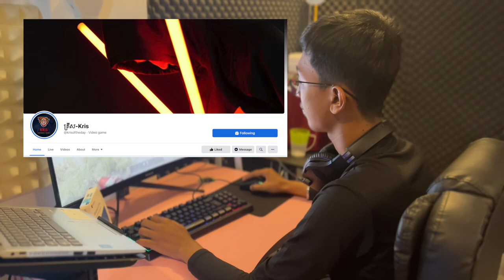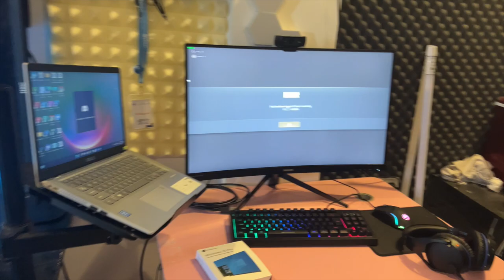ឈុតកុំព្យូទ័រ 1700$+ អោយ​ Moderator | GMK